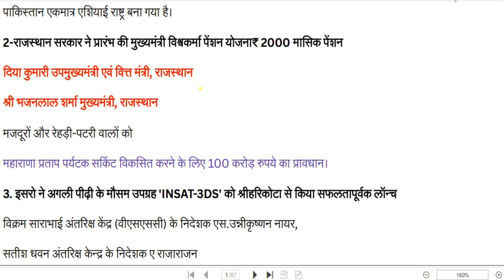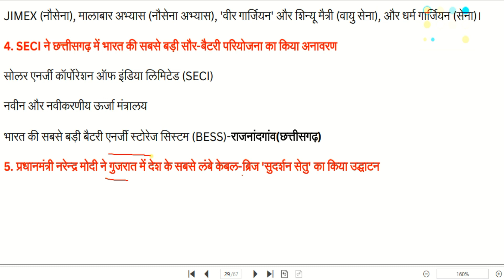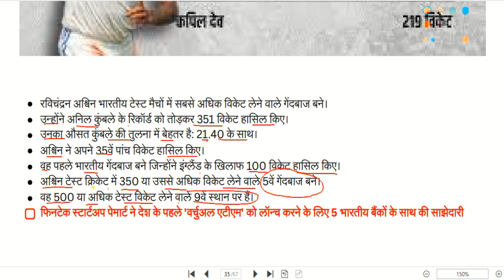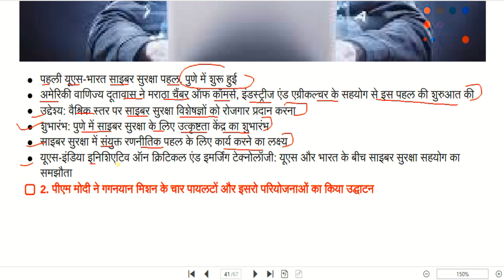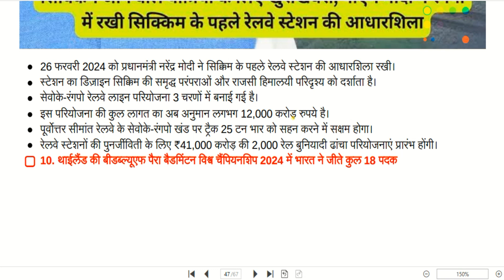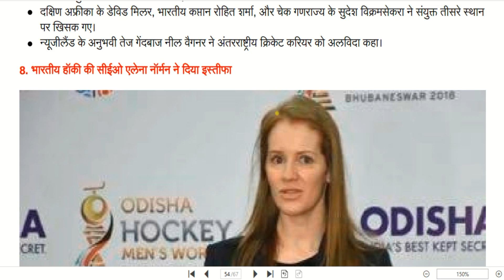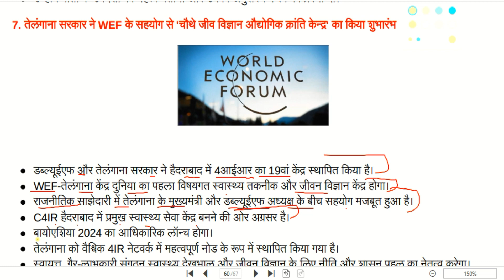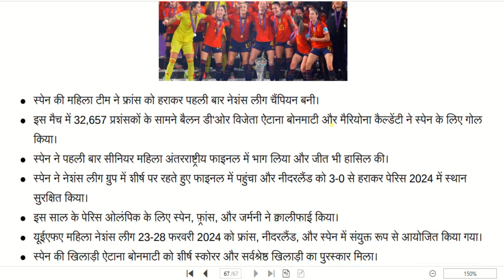19-25 February 2024 Weekly Current Affairs |For All India Exams Current Affairs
19-25 February 2024 Weekly Current Affairs |For All India Exams Current Affairs|Current Affairs 2024
📬 (Important Pdf ,Monthly Current Affairs Ebook,Test Series,Courses)
Next Exam Point
Weekley | Monthly Current Affairs | May Full current affairs 2023